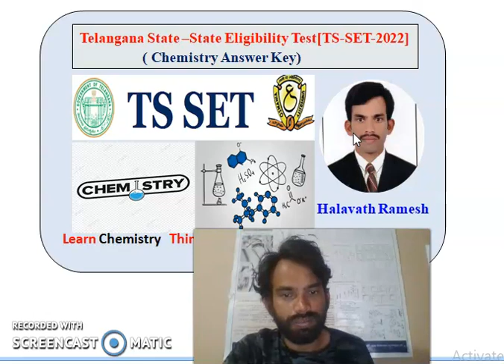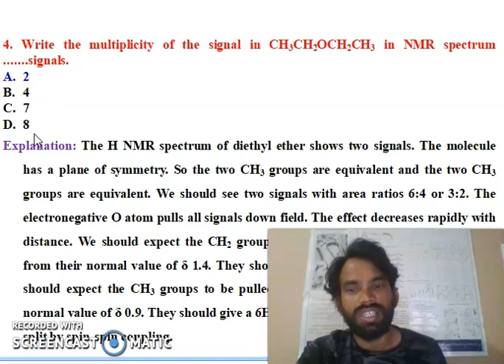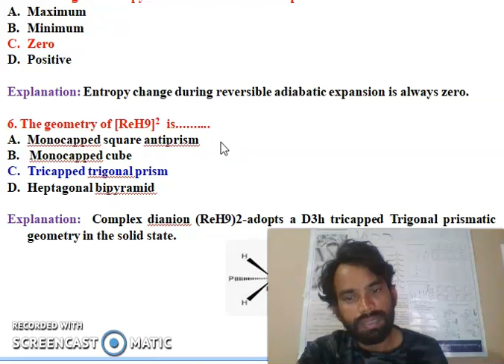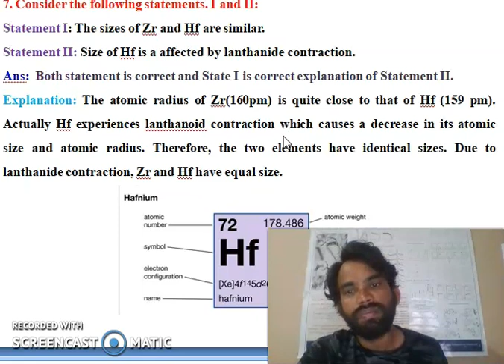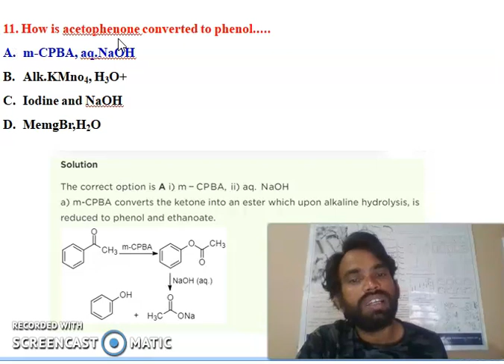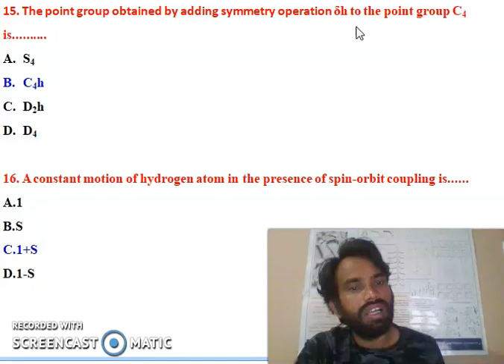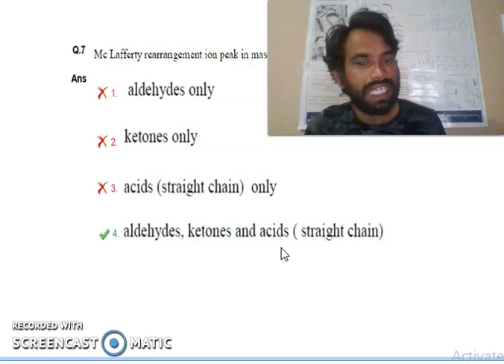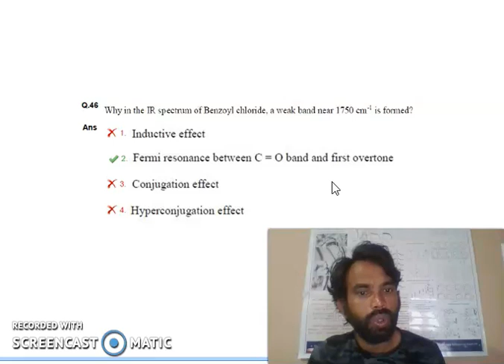TS SET Chemical Science 2022 II Answer Key II Explanation